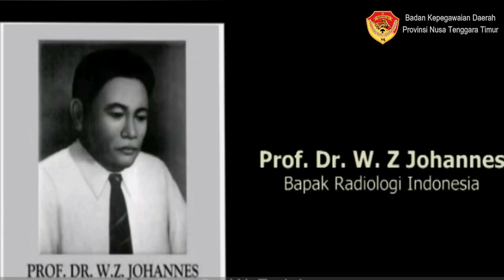Mengenang Sosok Prof. Dr. W.Z.Johannes: Guru Besar Radiologi | Badan Kepagawaian Daerah Provinsi NTT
Dalam rangka menyemarakan HUT RI ke-75, lewat video ini Badan Kepegawaian Daerah Provinsi NTT ini mengajak kita sekalian untuk mengenang sosok Guru Besar Radiologi Indonesia yang berasal dari kabupaten Rote Ndao yaitu Prof. Dr. W. Z.Johannes.

Videographer :  Kalven D. Oemau
Editor               :  Nicolas J. R. Muni

Musik

Judul               : Mana Lolo Banda
Sasando         : Stevany I. Angi
Piano               : Lusius Aman